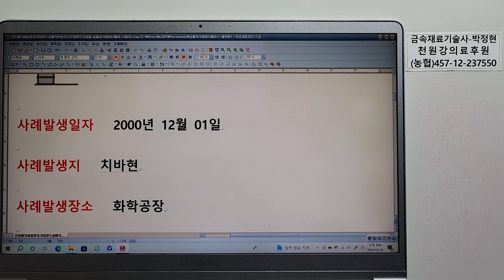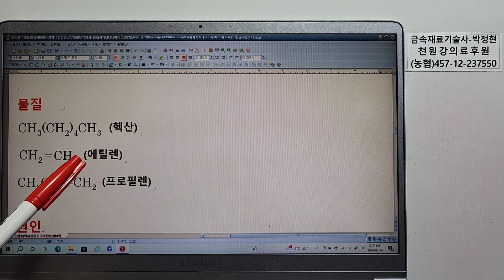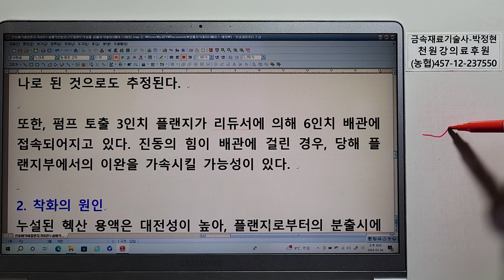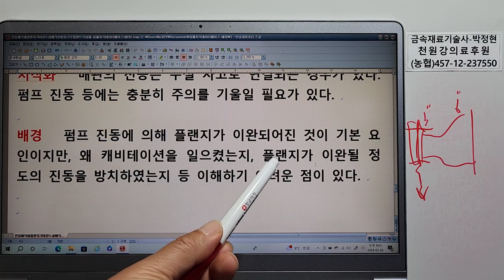140사고사례실패지식데이터베이스(해외실패사례) 진동에의해 플랜지가 이완 및 누설에의한 합성고무 플랜트의 화재 헥산 정전기 에틸렌 프로필렌 캐비테이션 리듀서 3"-6"